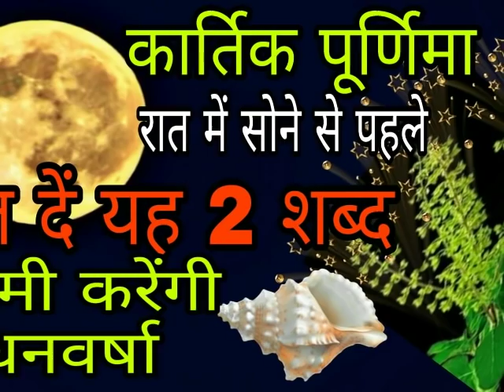कार्तिक_पूर्णिमा रात में सोने से पहले बोल दें यह 2 शब्द, खुल जाएंगे बंद किस्मत के ताले ॥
कार्तिक_पूर्णिमा रात में सोने से पहले बोल दें यह 2 शब्द मां लक्ष्मी करेंगी धनवर्षा